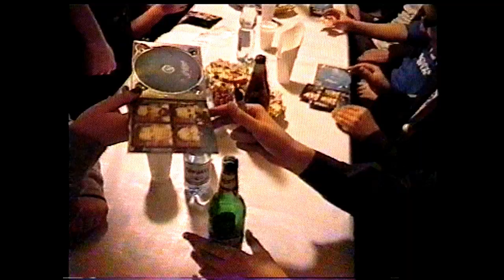Nerwowe Wakacje - Nerwowe Wakacje [OFFICIAL VIDEO]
Autorem klipu jest Mariusz Maurycy, część zdjęć powstała z pomocą Kasi Wilk-Karczmarczyk. Serdeczne podziękowania dla Moniki Handzlik i Ani Nowickiej za użyczenie kamer.